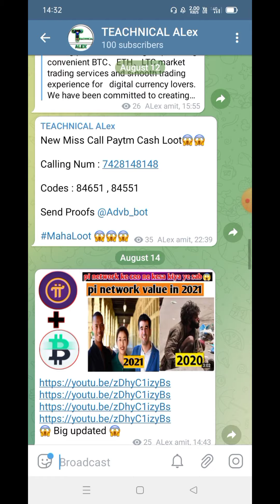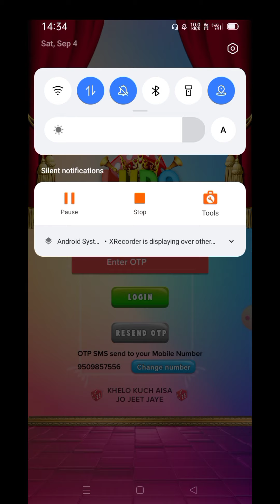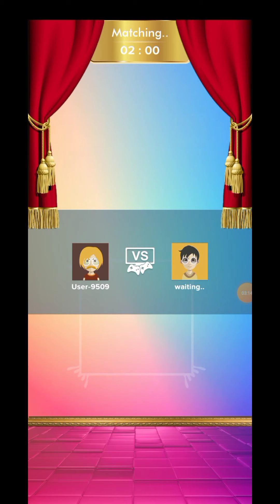NEW EARNING APPS TODAY ₹10 FREE PAYTM CASH | BEST EARNING APP WITHOUT INVESTMENT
Refer Code
HLPJFMB

This is The Best Paytm Cash Self Earning Application to earn Paytm Cash Without Investment make free Paytm Cash Instant in Paytm Best Self Earning App to earn Paytm Cash Without Investment . 2021 BEST EARNING APP TO EARN PAYTM CASH WITHOUT INVESTMENT BEST SELF EARNING APP 2021 WITHOUT INVESTMENT.